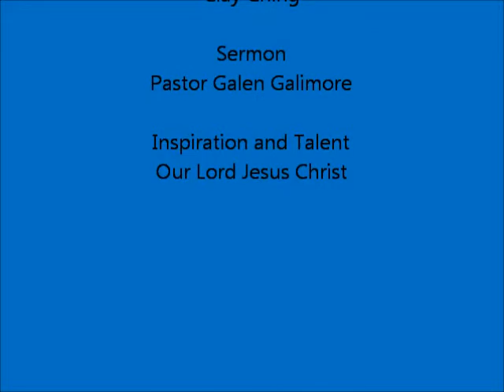"Life Beyond Death" Apr 6, 2014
The Sermon of Pastor Galen Gallimore for the Fifth Sunday in Lent, April 6, 2014.  Given at Bethany Lutheran Church, Spanaway, Washington.